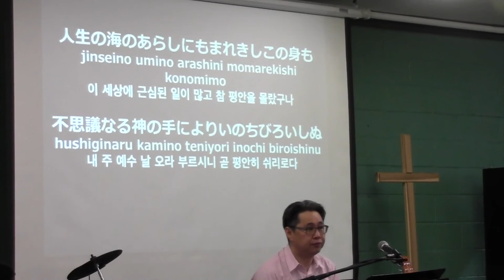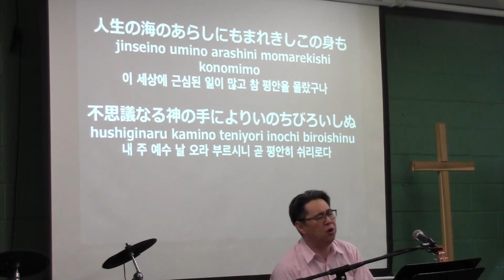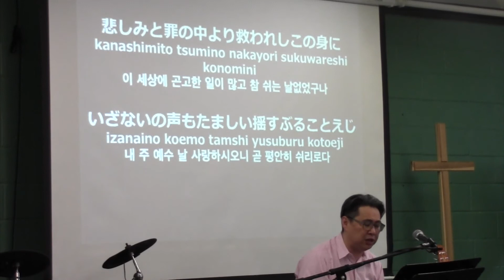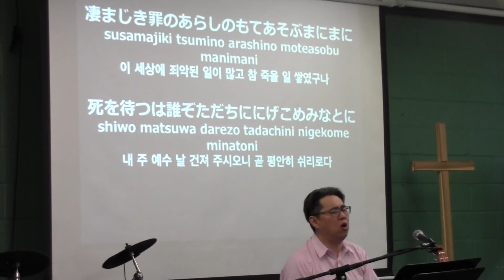LJPC 主日礼拝会衆賛美 18年7月22日